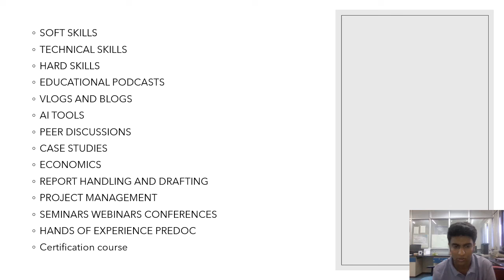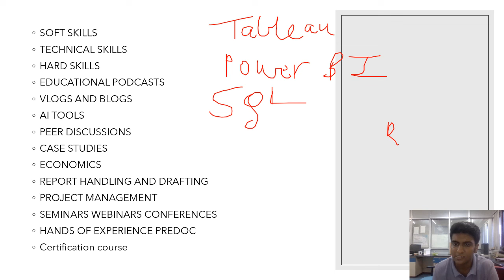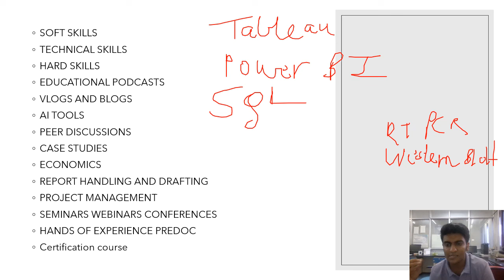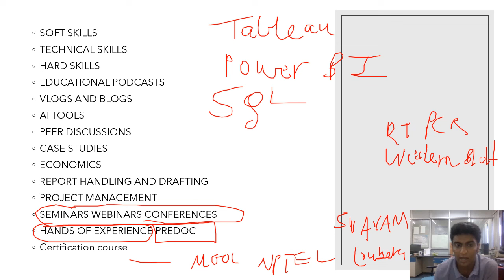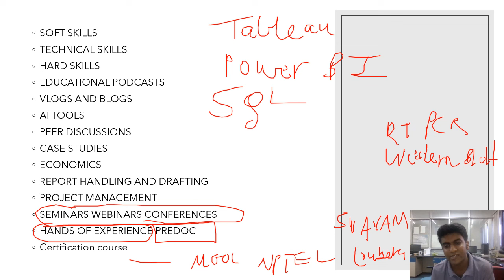HOW TO UPSKILL YOURSELF.HOW TO BE DIFFEReNT. HOW TO GET AN EDGE OVER OTHERS.HOW TO GROW AND PROGRESS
Hello greetings learners scholars researchers entrpreneuers and dear students .I am a enthusiast and explorer in fields of medicine and healthcare .I upload videos  regarding Pharmacy Nursing and Medicines